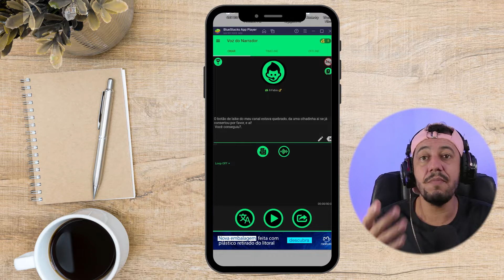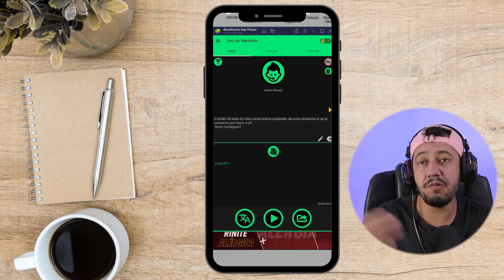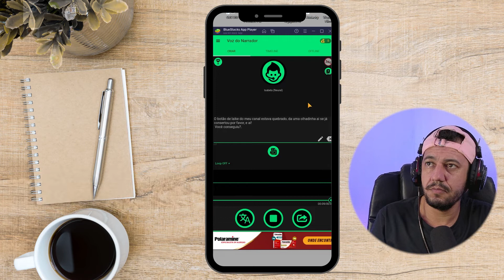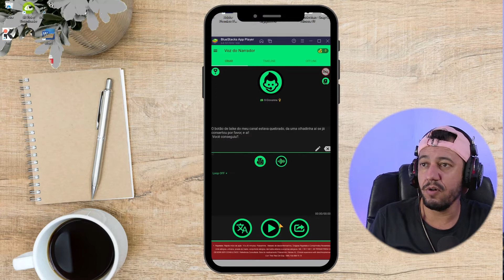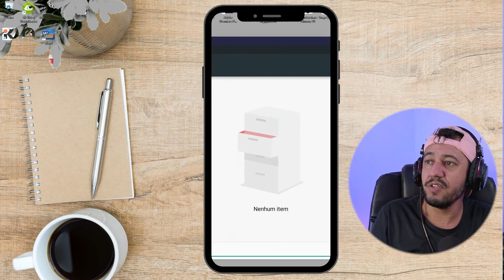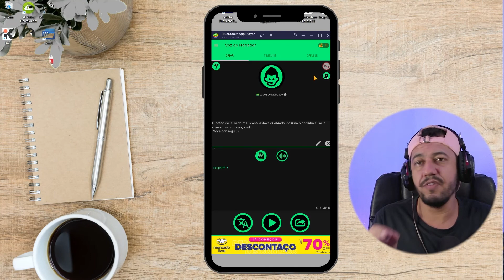Todas as Voz Sintéticas da Azure Pelo Celular l Salva Mp3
🎁Não perca dinheiro, receba com taxa de apenas 1% do Youtube Atenção se você voz sintética em seu canal dark não perca esse vídeo, aqui eu te mostrar como usar voz sintética no celular e salvar o áudio em mp3.

O app a voz do narrador é a melhor opção para você que está se perguntando "como usar voz sintética no celular" e "como criar canal dark com voz sintética pelo celular" sério além das voz sintética neural da Azure que são voz sintética realista tem a voz do malvadão do TicTok.

✅ Não Aprovou A MONETIZAÇÃO do meu CANAL DARK l foi a VOZ SINTÉTICA? Voz Sintética Monetiza?